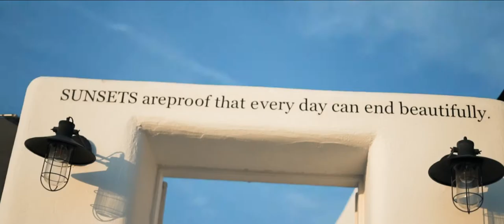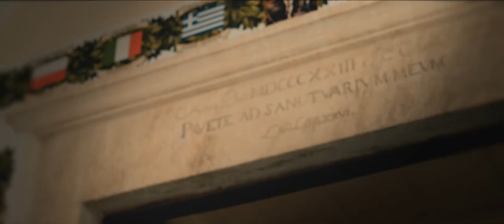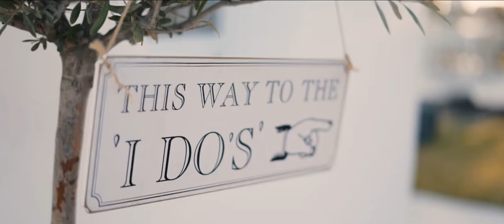Santorini, Pamela and Frank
The couple traveled from New Jersey and California to Santorini to have their wedding. Pamela, American-Lebanese and Frank, American-Italian,  chose the beautiful greek island to celebrate their love with their beloved people.